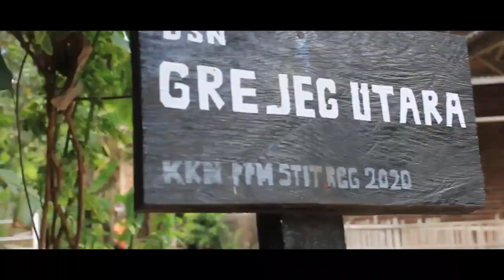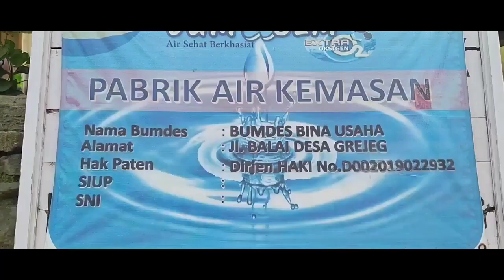79. DESA GREJEG KEC TAMBAK KABUPATEN GRESIK | PESERTA LOMBA VLOG INDAHNYA DESAKU GOLKAR JATIM